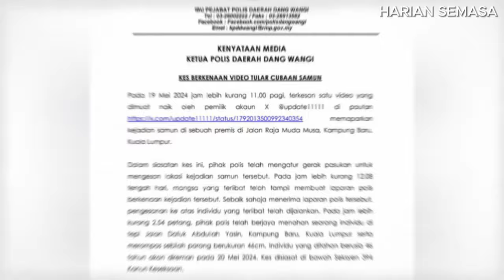Laju PDRM buat kerja , baru je viraI dah kena